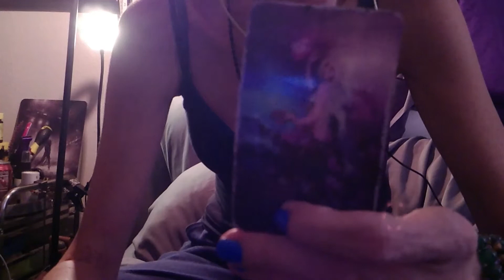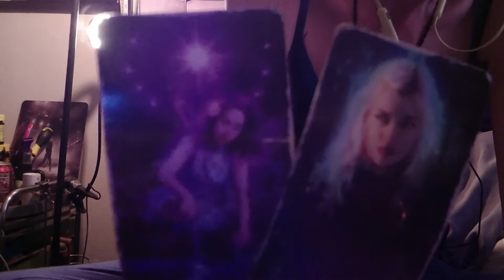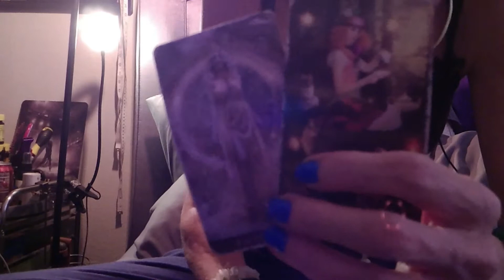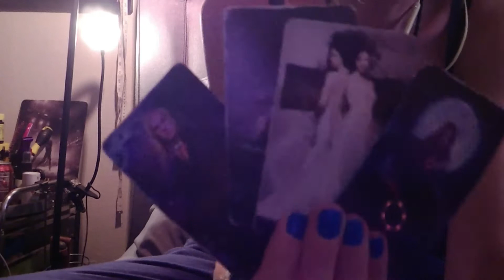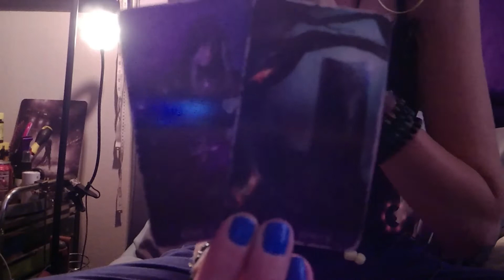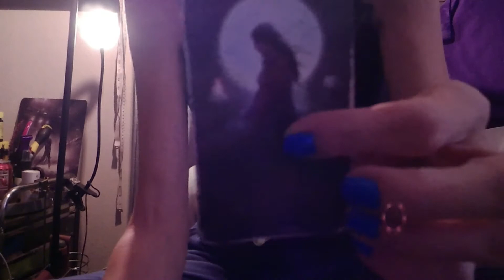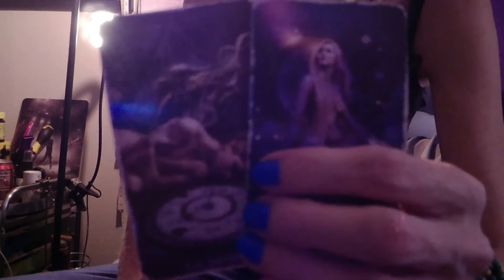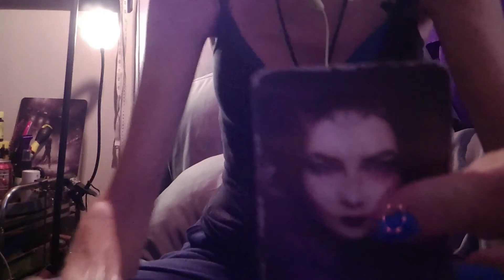KARMIC: A Confusing Munchausen Family Vibe